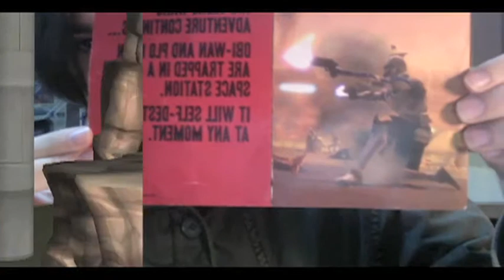Interactive Design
We create engaging interactive content, promotional games,  facial recognition experiences, augmented reality, face morphing and more.